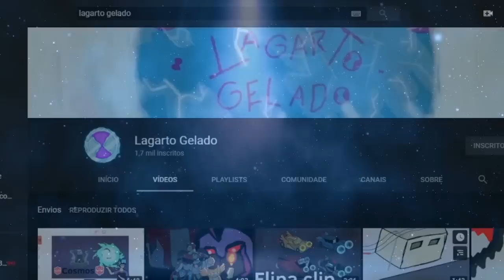BEN 10 - Destiny Heroes Real | O Enxágue Sombrio T01E01